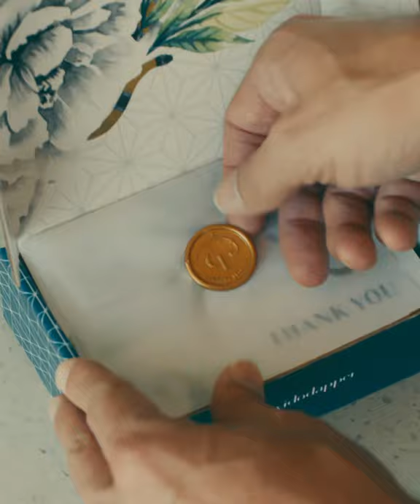There Are No Dress Rehearsals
There are no dress rehearsals, so don't be afraid to be too much.